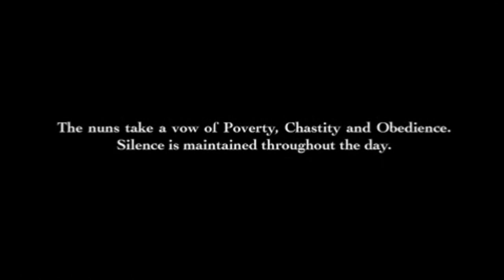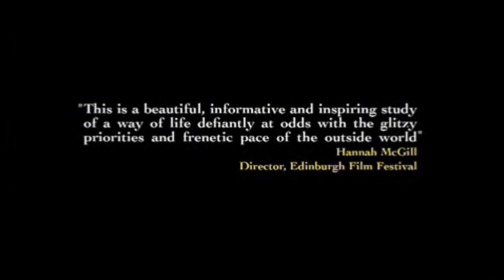No Greater Love - The Carmelites @ Notting Hill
After ten years of correspondence, filmmaker Michael Whyte was given unprecedented access to the monastery of the Most Holy Trinity, in London's Notting Hill. The monastery, founded in 1878, is home to the nuns of the Discalced Order of Carmelites, who lead a cloistered life dedicated to prayer, work and contemplation, rarely leaving the monastery except to visit a doctor or dentist. Silence is maintained throughout the day with the exception of two periods of recreation.

A highly acclaimed, multiple award-winning documentary, No Greater Love follows in the wake of the great success of a similar film, Into Great Silence, as it gives a unique insight into this closed world of these nuns where the modern world's materialism is rejected; they have no television, radio or newspapers. The film interweaves a year in the life of the monastery with the daily rhythms of Divine Office and work. Centered on Holy Week, it follows a year in which a novice is professed and one of the older nuns dies. Though mainly a meditational film, there are several interviews with the nuns, which offer insights into their lives, faith, moments of doubt and their belief in the power of prayer in the heart of the community. A beautifully filmed and deeply inspiring production.

Special Feature include:

    * Introduction by Fr. Anthony Doe
    * Interview with Sister Susan Marie
    * The Stations of the Cross
    * Sister Luke's party piece for the celebration of St. George's Day
    * Film Trailer
    * Spanish subtitles